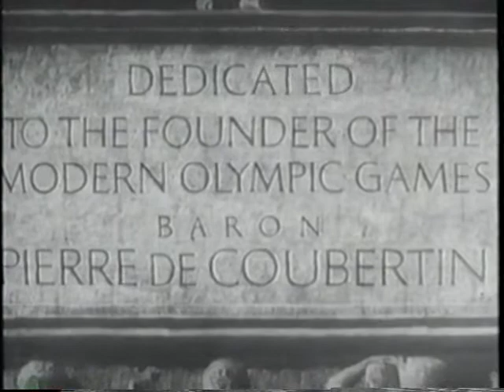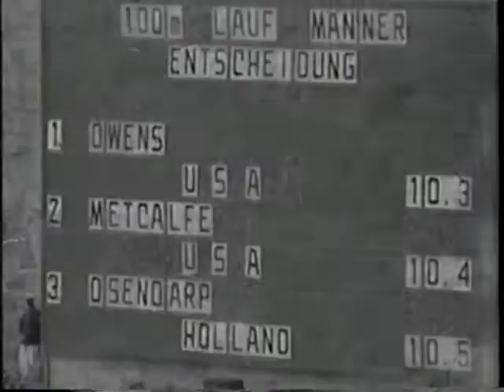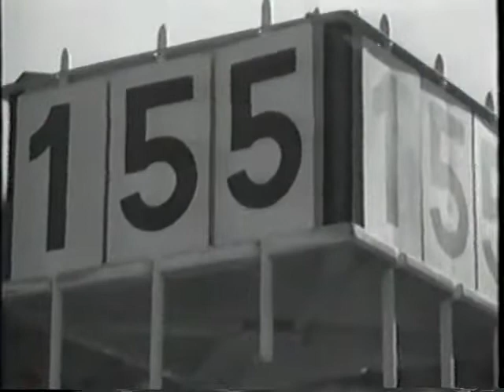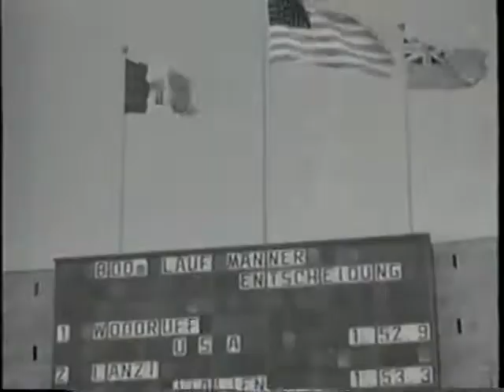Olympia - Festival of the Nations - Leni Riefenstahl's famous documentary - Hitler's Filmmaker 1938